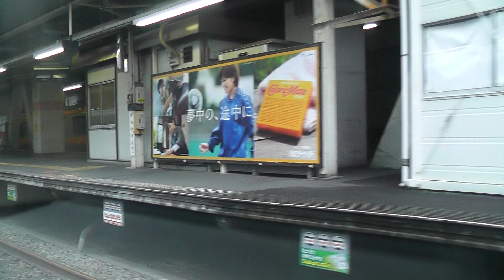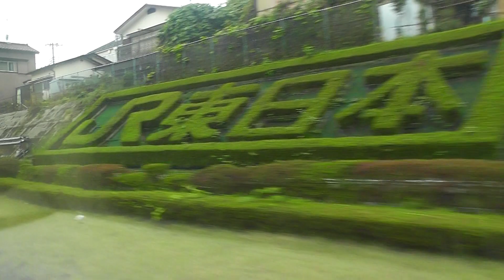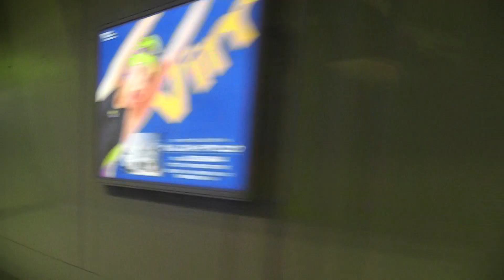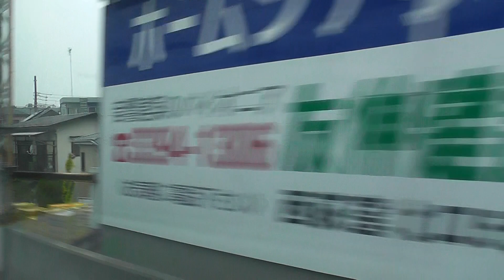車窓 あずさ１２号 立川~新宿 Azusa Limited Express12 ,Tachikawa-Shinjuku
この路線は通勤圏の路線ですが
急ぎの人とあずさのタイミングが
あえば　自由席特急券500円払い
乗車してくる人が、八王子含めて
多い通勤路線です。